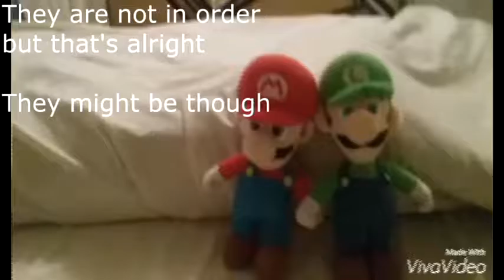Sur Mario Alex Intro Compilation